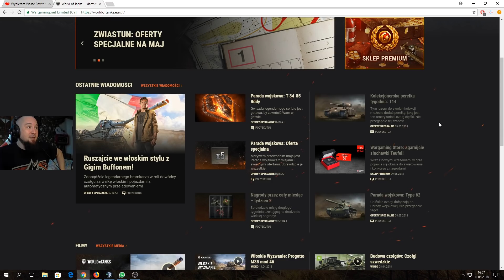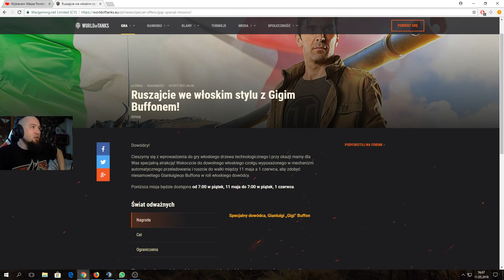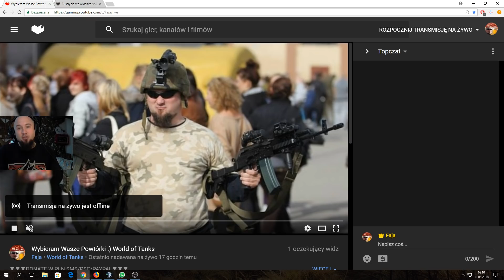BUG w grze :) Wjazd w skałę na Prowincji